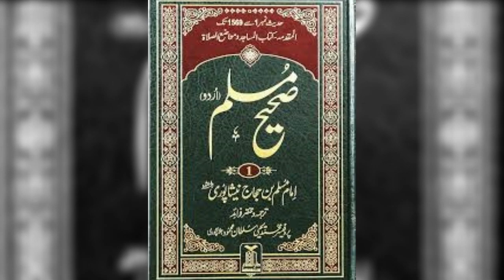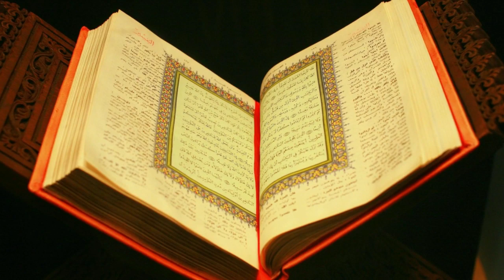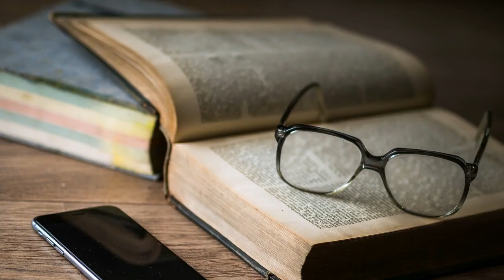Answer to a Child's Non-Muslim | Aik Bachay Ka Khuda Ke Munkar Ko Jawab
About this Video:
Non-Muslim